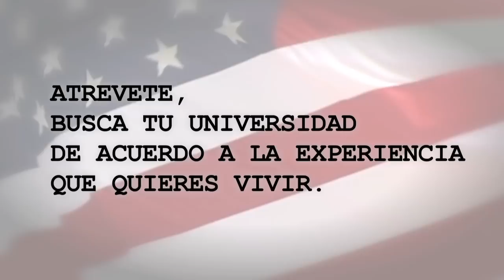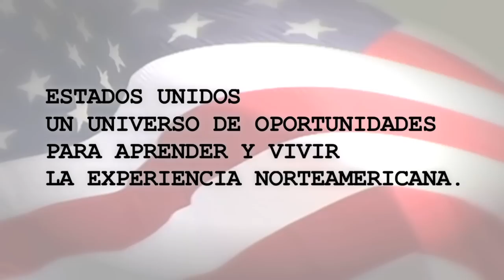VIRTUAL TOUR COLLEGE